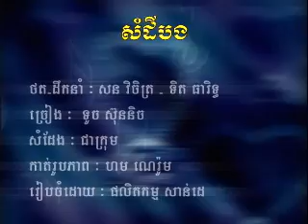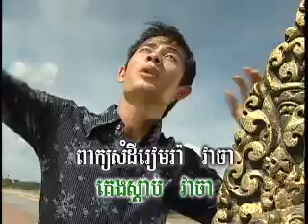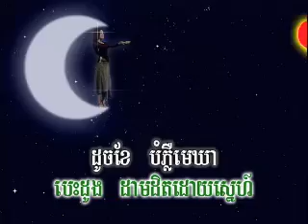SunDay Vol 16-6 SomDey Bong | សំដីបង -Touch SreyNich.mp4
Khmer song from Sunday Production Karaoke DVD Vol #16 Track #6.